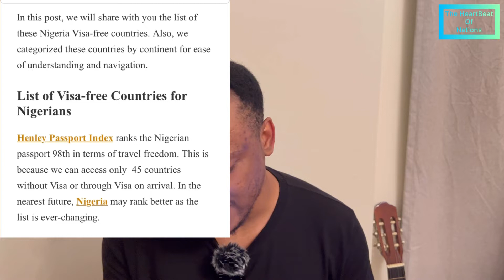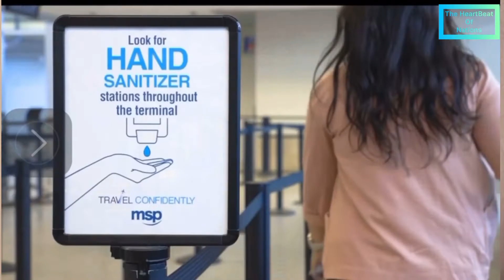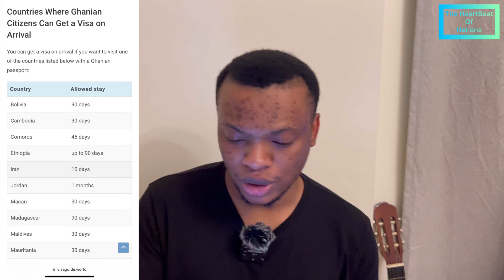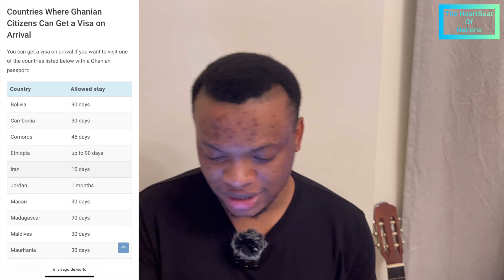Ghana passport vs Nigeria passport (Ghana visa free countries & Nigeria visa free countries)